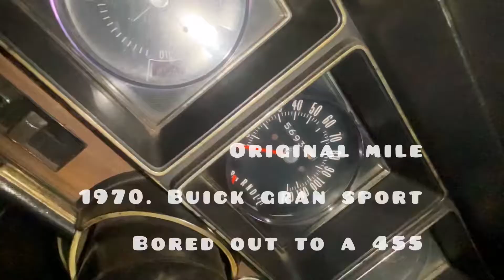Slammed September (Long Island Carmeet 9/19/21)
Papaflurp / li bangerz
Slammed September